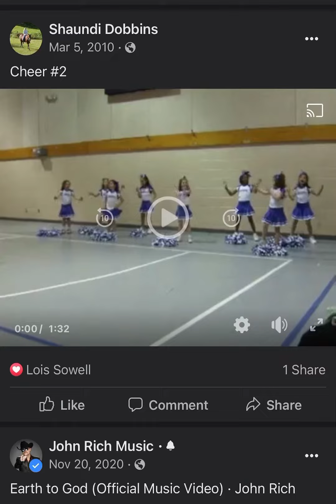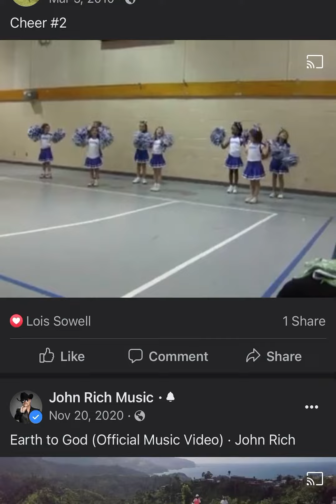3-5-2010 Jadon basketball cheer 2